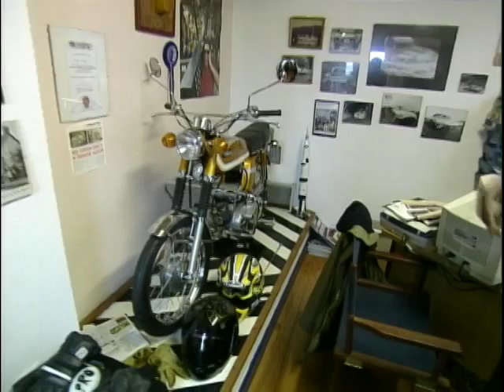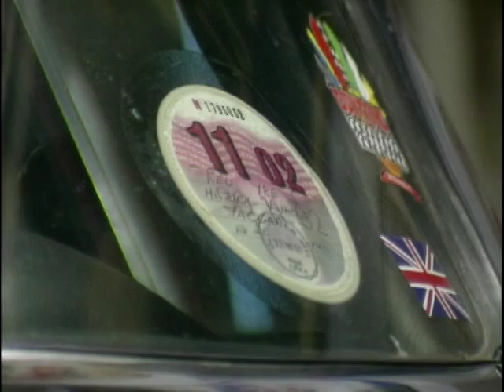Mike Ryan's Private Motorbike Collection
Jane Omorogbe speaks with Mike Ryan, who shows off his motorbike collection from various eras, as well as some classic helmets, which he's trying to start a collection on.